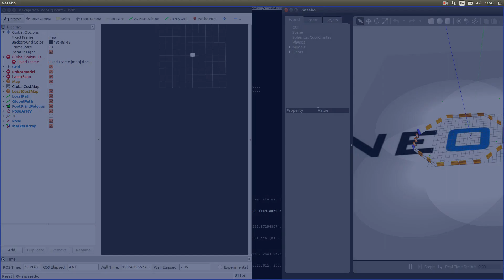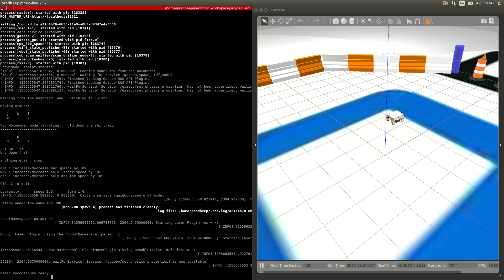Simulating Neobotix mobile robots - First steps and teleoperation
PLEASE SWITCH ON THE SUBTITLES !

In this video, we demonstrate on how to launch our simulation package using ROS. Also, we show on how to use the teleop.

For the further information about the robot, you can visit our